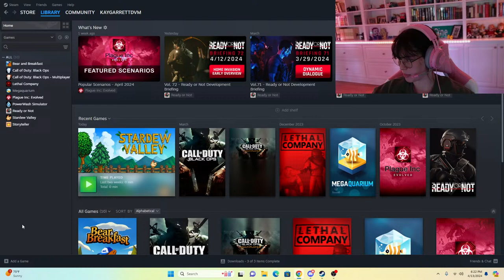Stardew Valley Stream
New save! :)